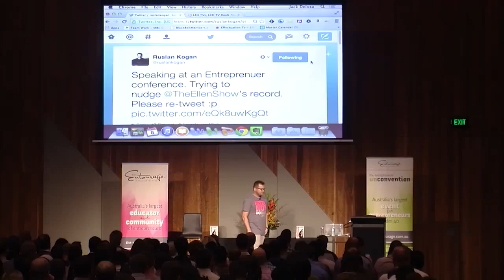Ruslan Kogan Talks Advice for Startups - Social Proof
Join us at The Unconvention and be inspired by entrepreneurs who are truly changing the world!